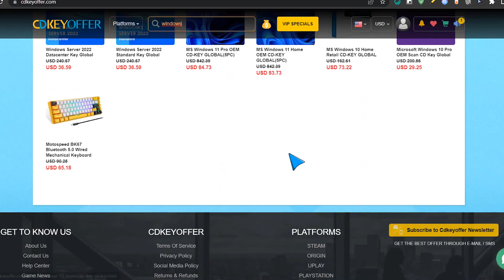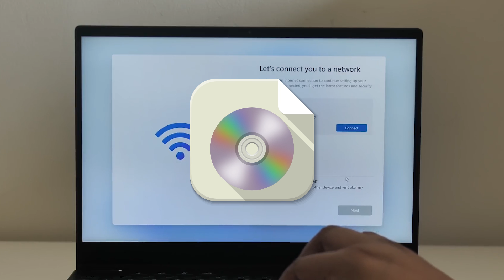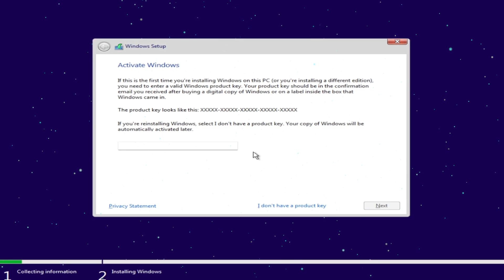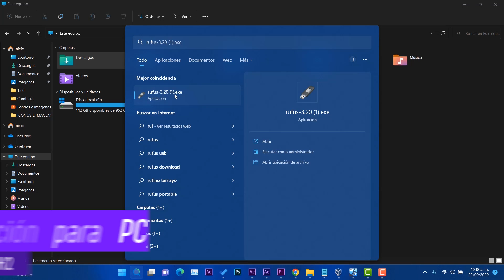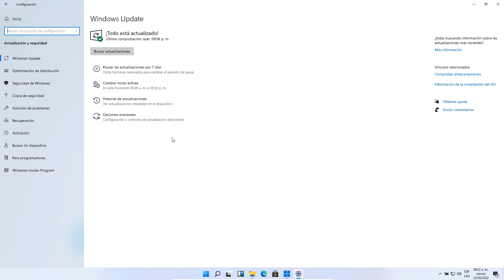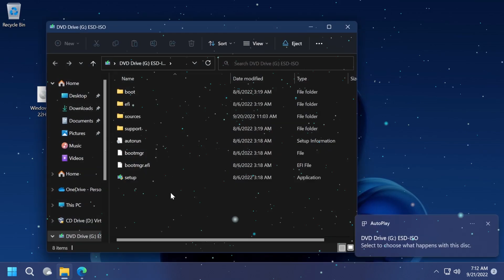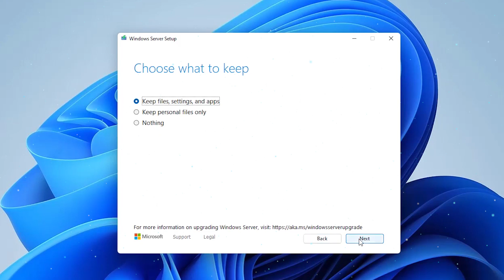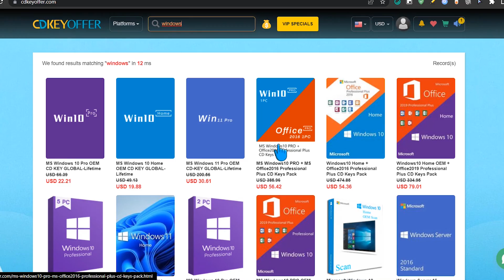INSTALAR⚡ Windows 11 22H2 OFICIAL PC no COMPATIBLE / sin TPM ni ARRANQUE SEGURO!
✨Instalar Windows 11 22H2 OFICIAL en PC no compatible por varios métodos completamente efectivo. Recuerda que son métodos funcionales.

✨Portal de Microsoft para Actualizar a Windows 11 22h2➜➜

00:00 Licencias exclusivas
01:05 Explicación sobre PC no compatibles
03:09 Instalación desde Arranque con ISO
04:41 Instalación omitiendo requisitos desde arranque
06:17 Instalación con ISO desde el sistema
09:24 Recomendación para tu sistema